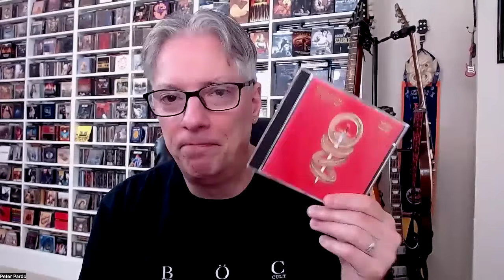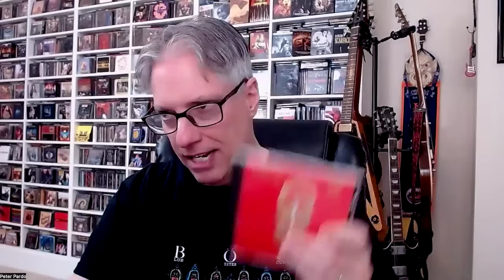My Favorite 30 Drummers Of All Time: Pick # 16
Join Pete Pardo throughout the month of November as he picks his favorite 30 drummers of all time. Pick yours in the comments below!